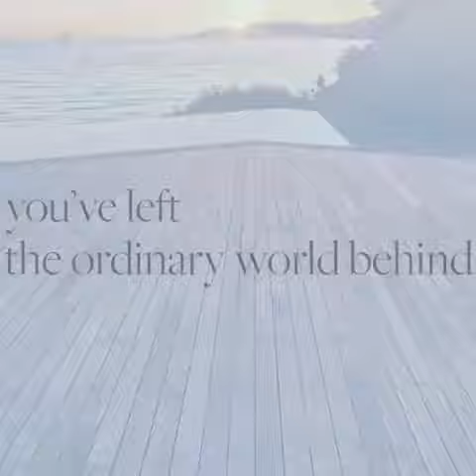One Real Estate Brand - Jack Swonson Martha Turner Sotheby's